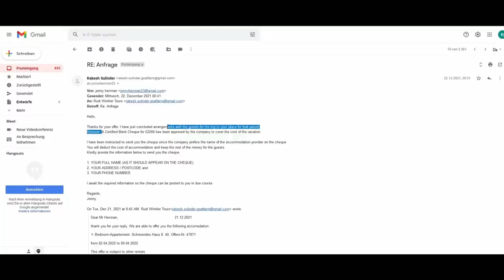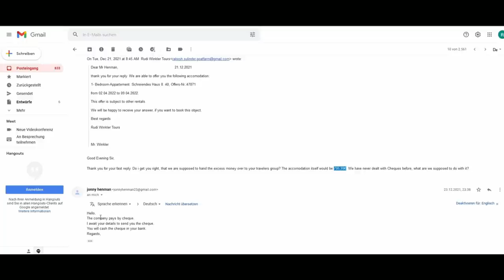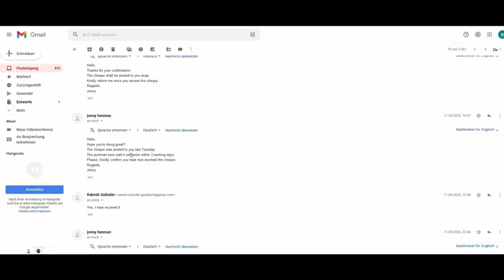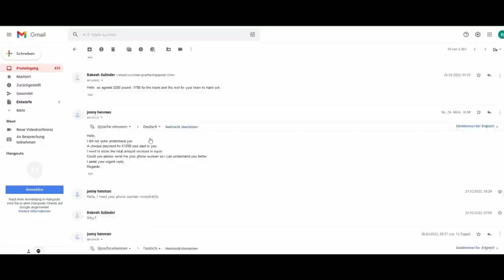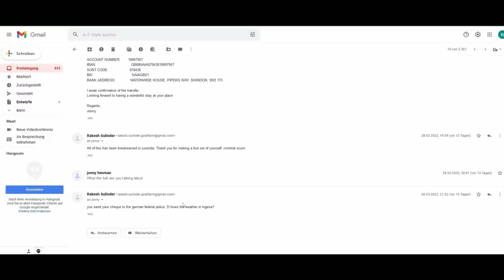Betrugsfalle Reisechecks: So arbeitet die Geldwäschemafia aus Afrika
🚨Heute für euch: Betrugsfalle Reisechecks: So arbeitet die Geldwäschemafia aus Afrika
🚨In diesem Callcenter Anruf:
⭐00:00 – E-Mails
⭐06:50 - Anrufe
⭐27:25 - Konfrontation